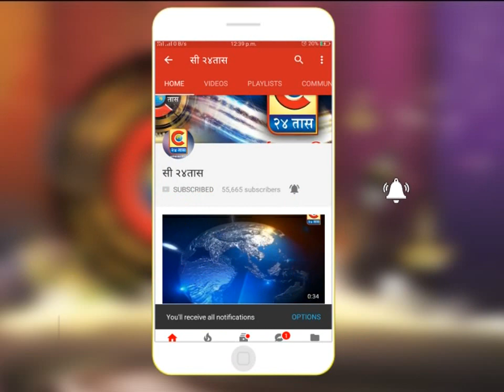अकोले -भंडारदरा धरणाच्या पाणलोट क्षेत्रामध्ये पुन्हा एकदा दमदार पावसाने कमबॅक